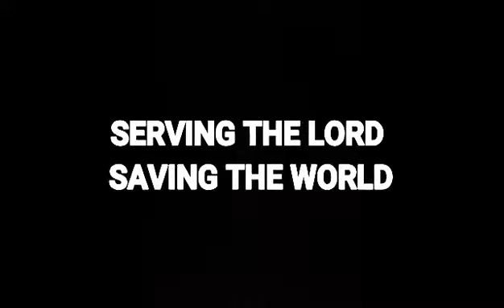ABOT KAMAY NG PUSONG KAPELYAN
(May 22, 2020)
COGEO MUSLIM COMMUNITY
DUMPSITE COMMUNITY
Tanza 1 Brgy. Sa Jose Antipolo City (Rizal)
International Auxiliary Chaplaincy Association (IACA) with
Chaplain Bishop A (Chairman)
Bishop Chaplain Dante Veluz (Director)
Bishop Chaplain Art Jornales (Host)
Chaplain Aaron Jornales (Contact)
PNP 404th RMFB (PRO-4A) (Security)
IACA Chaplains
Video Credits: Chaplains Ram Mercado Jonathan Veluz